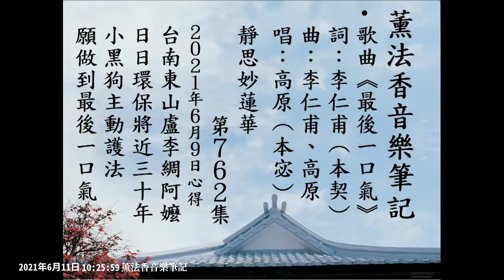【音樂】薰法香音樂筆記-最後一口氣(信解品第四歌曲，影片封面縮圖勘誤)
【薰法香的歌】做到 最後一口氣 是環保志工 盧李綢 阿嬤的心願，也是全球慈濟人的心願🙏
(信解品第四歌曲，影片封面縮圖勘誤)

20210609 薰法香簡記（靜思妙蓮華第762集）：
「諸惡莫作，眾善奉行，自淨其意，是諸佛教」就算從未面見過 上人，社區菩薩依然守志奉道。如台南盧李綢阿嬤，發願日日做環保至最後一口氣，生生世世追隨 上人。

20210609
靜思妙蓮華 第762集

唱:高原(本宓)

撿起一個寶特瓶
Picking up a PET bottle
我向大地問訊
I salute the earth
做到最後一口氣
Recycling resources until my last breath
是我單純的心
Is my simple wish

小黑狗也主動出勤
Small black dog took the initiative
陪伴在我身旁
To attendance by my side
天地萬物皆有佛性
All things in the world have the Buddha-Nature
我願愛護疼惜
I would love and cherish